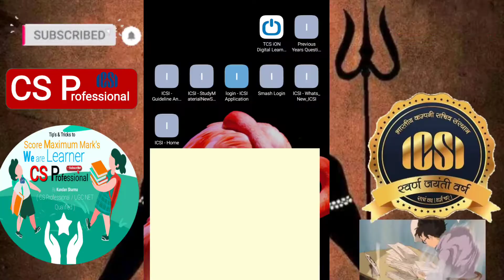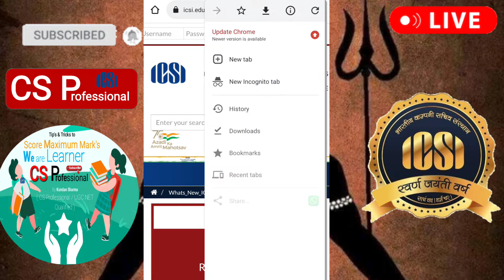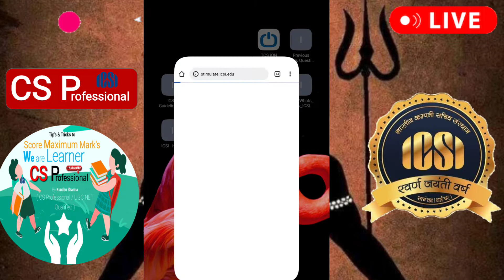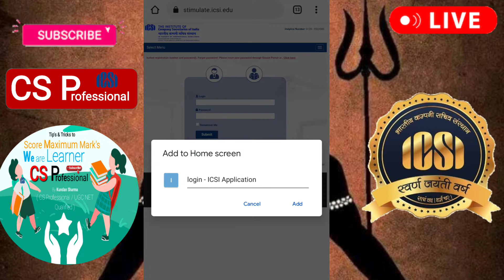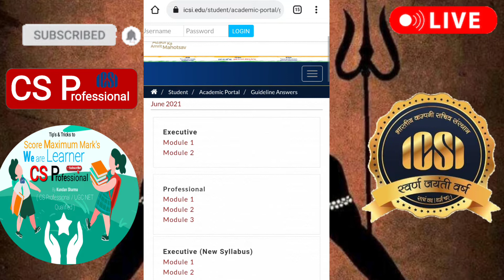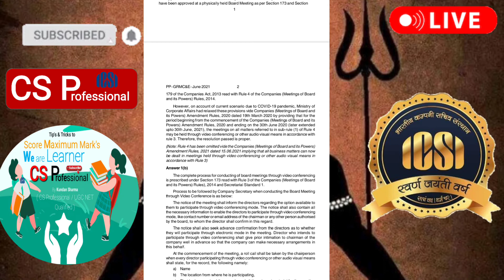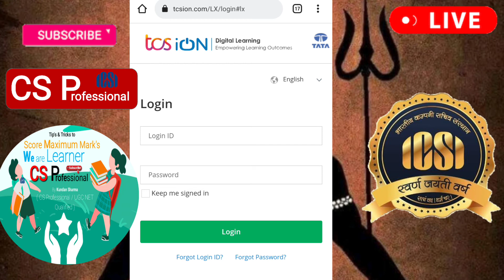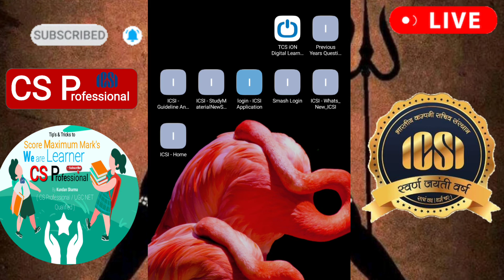CS Student's Must be add this Link's in your 📱🖥️ ll CS Student और ये सभी Link's आपके📱🖥️ में नहीं ? 😱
1st ICSI Home

4rd For 30 Day's Training
 For Registration All Training

5th For eEDP Training attend
TCS iON Digital Learning